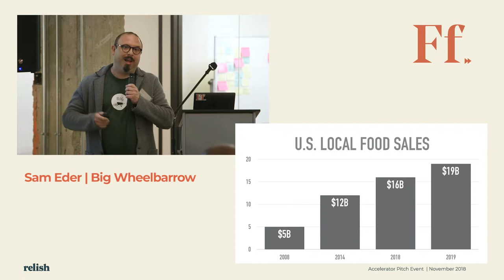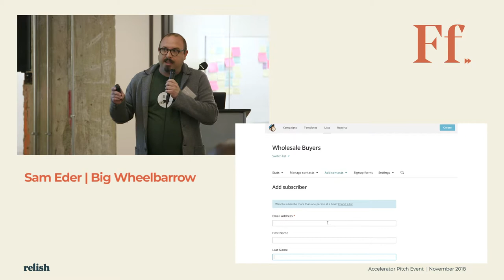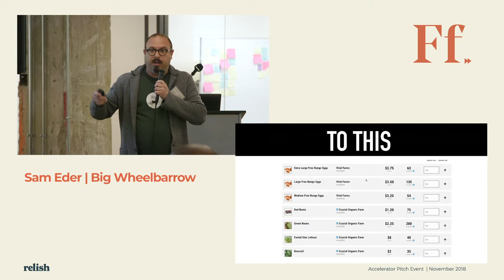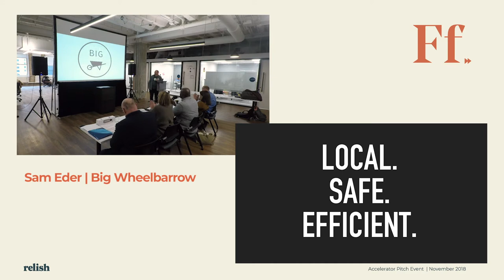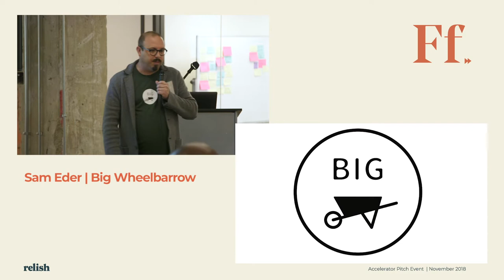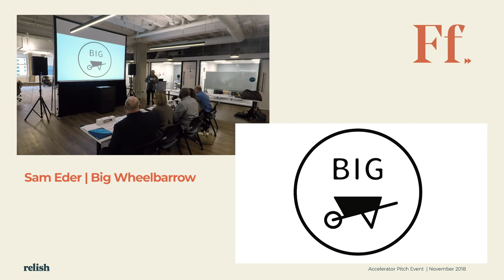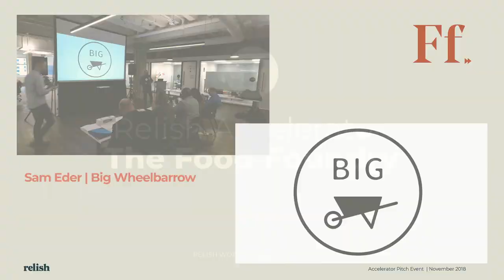BIG WHEELBARROW: Food Foundry Pitch Event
1871 is where Chicago's entrepreneurs come to build great businesses. Through a combination of education, knowledge sharing, community, business resources, and state-of-the-art-workspace, we support and empower founders on their road to startup success.